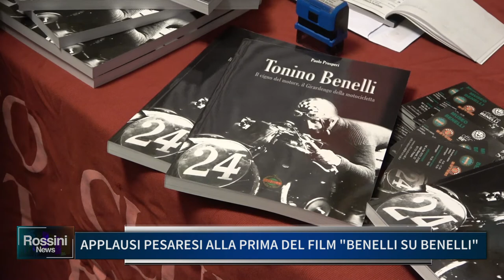APPLAUSI PESARESI ALLA PRIMA DEL FILM "BENELLI SU BENELLI"